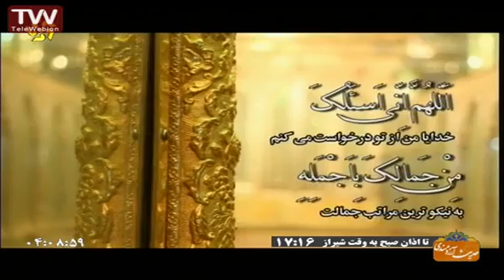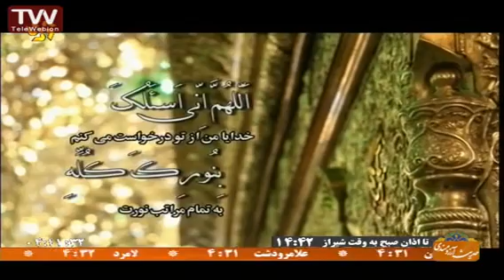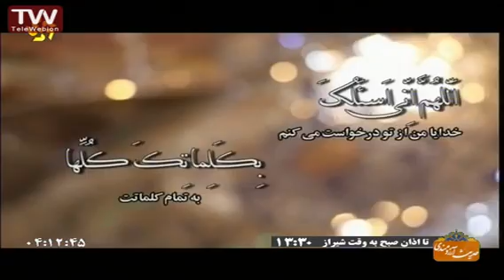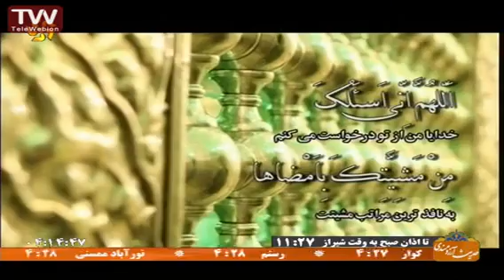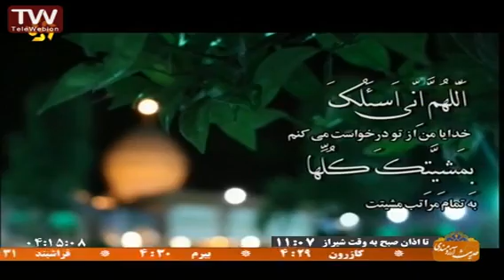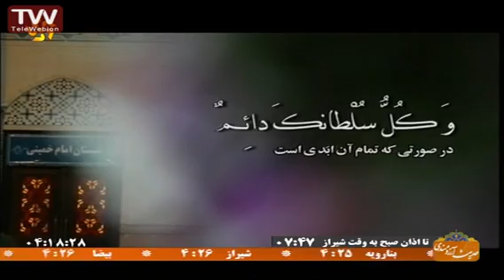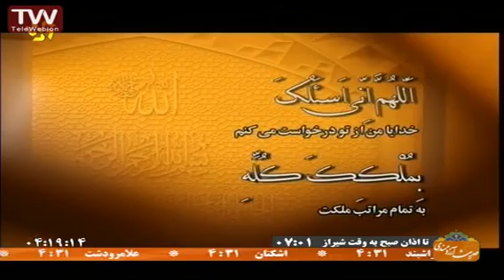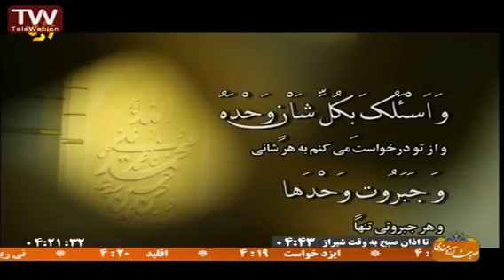دعاء سحر(قدیمی)سید موسوی قهار بهمراه تصاویری از حرم شاه چراغ احمد ابن موسی+ متن و ترجمه Doa Sahar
دعای سحر بهمراه تصاویری زیبا از حرم حضرت شاه چراغ، الشهید احمد ابن موسی سلام الله علیه